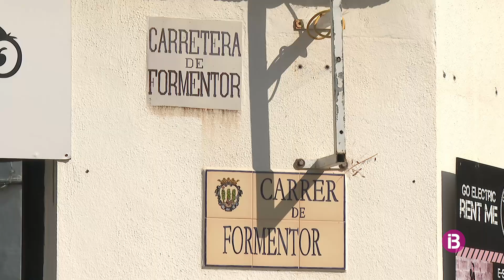Queixes al Port de Pollença pel canvi de sentit del carrer Formentor